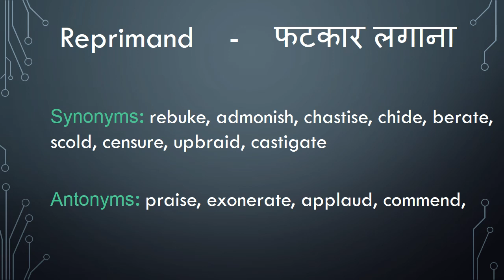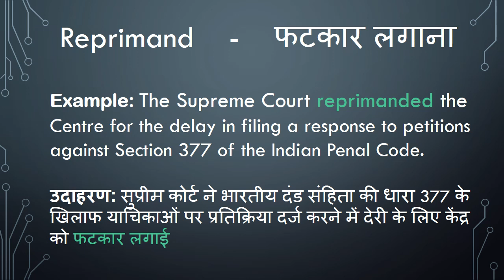Meaning of Reprimand in Hindi - HinKhoj Dictionary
Reprimand means rebuke, admonish and chastise.
We choose this word as Word of the day with sentence example -The Supreme Court reprimanded the Centre for the delay in filing a response to petitions against Section 377 of the Indian Penal Code. Here Reprimand is used as a verb. To find more meaning and word details